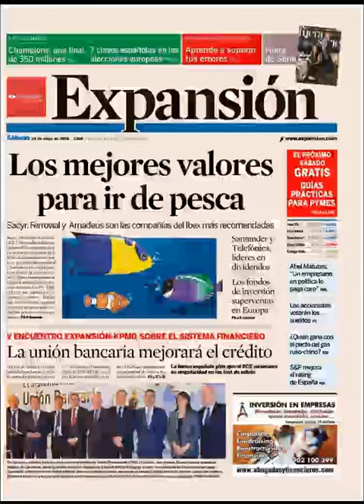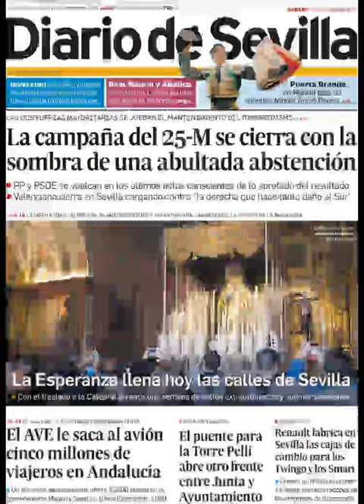Noticias 24 Mayo de 2014 Principales Portadas Noticias Diarios Periódicos en España Spain News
Principales Titulares de Noticias en Portadas Diarios Periódicos Españoles del Sabado 24 de Mayo de 2014.